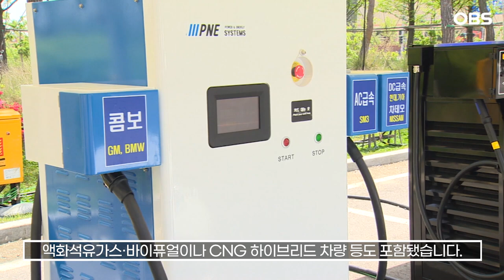[자막뉴스] 친환경차 200만 시대라는데..150만대는 하이브리드..미래에는? / OBS 뉴스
지난달 국내 친환경차 누적 등록 대수가 200만대를 넘어선 가운데, 이중 하이브리드차가 150만 대에 육박한 것으로 나타났습니다.

한국자동차모빌리티산업협회에 따르면 지난달까지 국내에 등록된 친환경차는 203만5천66대로 집계됐습니다.

친환경차에는 하이브리드차, 전기차, 수소차는 물론, 액화석유가스·바이퓨얼이나 CNG 하이브리드 차량 등도 포함됐습니다.

친환경차 누적 등록 대수가 200만대를 넘어선 것은 2021년 7월 100만대 돌파 후 2년 2개월 만입니다.

2019년 4월 누적 등록 50만대를 넘어선 친환경차는 2021년 7월 100만 대, 2022년 10월 150만 대를 돌파했습니다.

또 최근 탈탄소화 흐름에 따라 친환경차 인기가 높아지면서 판매 속도도 빨라지고 있습니다.

이에 따라 전체 자동차 등록 대수 2천584만5천684대에서 친환경차의 비중은 7.9%까지 올랐습니다.

2014년 말 0.7%에 불과하던 친환경차 비중은 2020년 3.3%, 2021년 4.7%, 2022년 6.0%로 꾸준히 증가하고 있습니다.

친환경차 중에서는 하이브리드차가 148만1천914대로 가장 많았고, 전기차는 51만9천474천대, 수소차는 3만3천678대로 집계됐습니다.

전체 자동차 등록 대수에서 차지하는 비중은 하이브리드차가 5.7%, 전기차는 2.0%, 수소차는 0.13%였습니다.

이런 추세라면 정부 목표인 2025년 친환경차 283만대 보급도 무난할 것으로 보입니다.